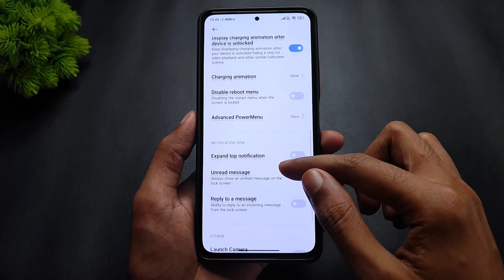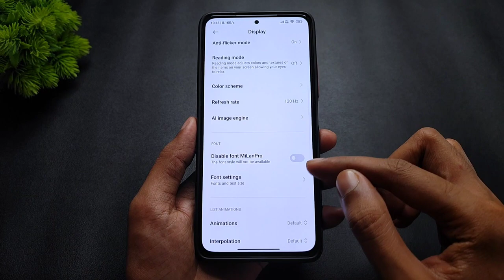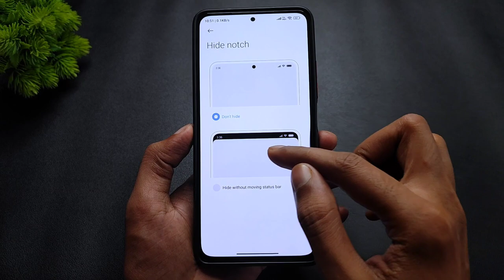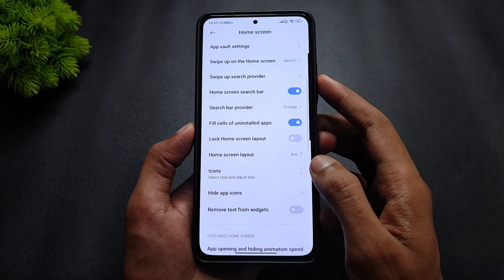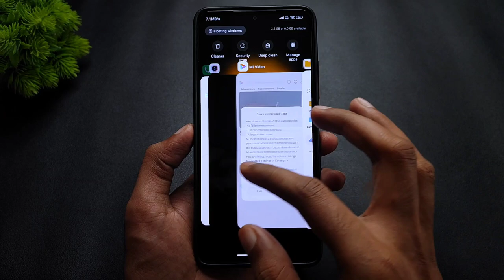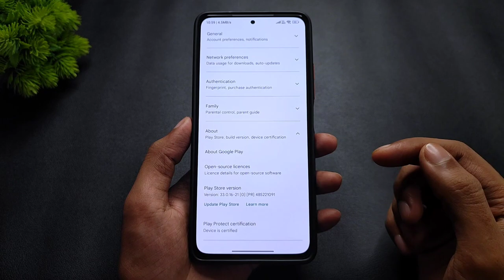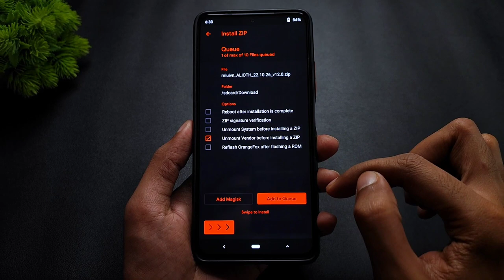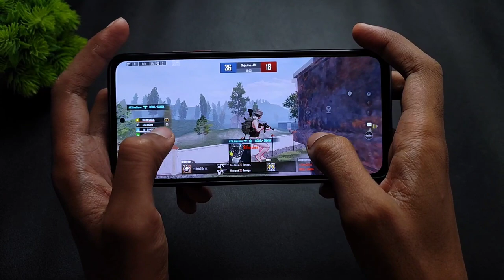MIUIVn 22.10.26 For Mi 11X & Poco F3 | Android 12 | Leica Camera | Install & Full Review